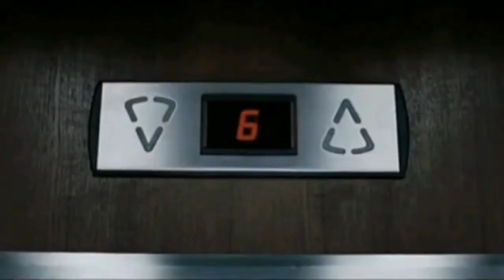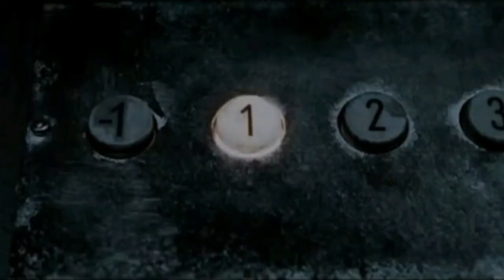How To Beat Every Monster In "DARK FLOORS"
How To Beat Every Monster In "DARK FLOORS" Movie explained in English.

The viewers of Daniel cc movie, Story Recapped, cinema summary, nerd explain, movie recaps, dead meat etc channel will also enjoy my videos. So guys, if you like the video. plz support me to have a place in youtube.

1.Daniel CC Movie
2. STORY RECAPPED
3. Nerd explain
4. Cinema summary
5. dead meat
This channel's audience can also enjoy my contents.

QUERIES SOLVED-
Movie Inshort English, movie explanation under 10min.
1 . Daniel CC movie.

2.     Daniel CC movie-Deputy.

3.     Story recapped.

4.     Detective recapped

5.     Movie recaps.

5.      High Boi.

6.      Mik Summary.

7.      Mr. Brain junkie.

8.      ExplaNation Pro.

9.      Film review.

1 0. Hollywood in Nutshell.

1 1 . Foundflix.

12.    Superhero movie recap.

13.    In case you missed it.

14.    FilmRise movies.

1 5. Cinema Summary.

1 6. Movie story channel.

17. Film seeker.

1 8. Deadmeat kill count.

19. Nerd Explains.

movie explanation.
Movie Inshort English